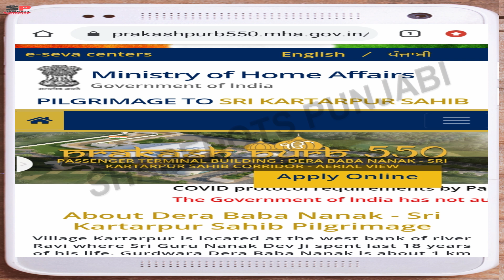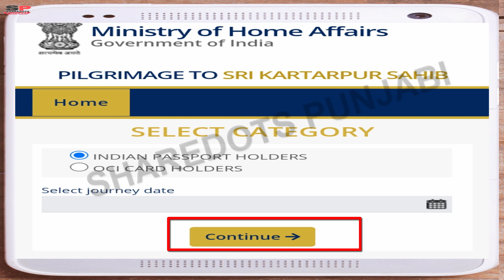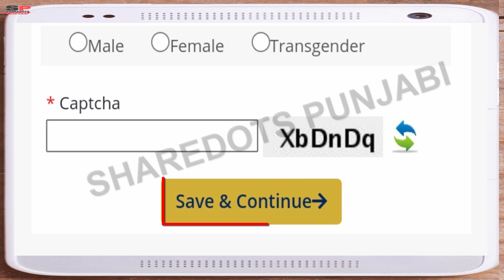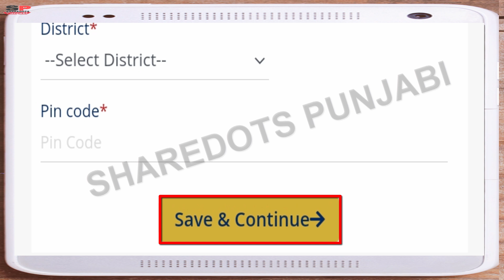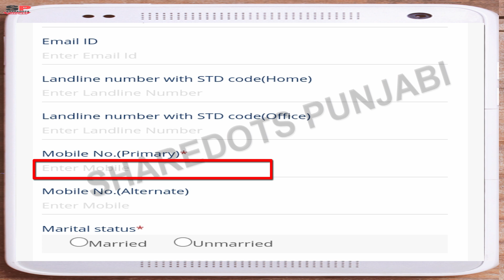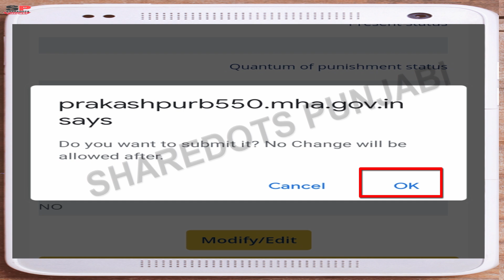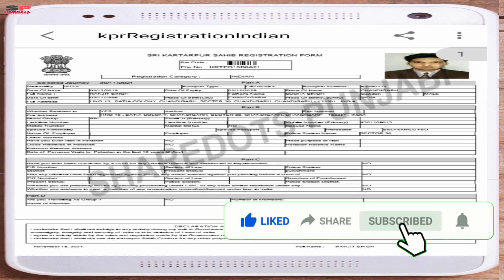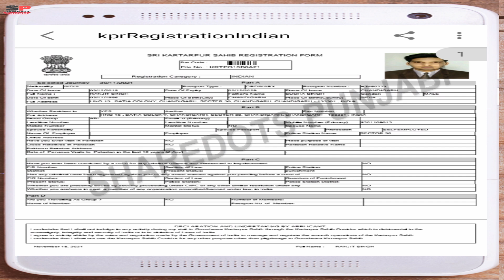ਕਰਤਾਰਪੁਰ ਸਾਹਿਬ ਦੇ ਦਰਸ਼ਨਾਂ ਨੂੰ ਆਨਲਾਈਨ ਇਸ ਤਰ੍ਹਾਂ ਅਰਜ਼ੀ ਦਿਓ | How to apply for Kartarpur Sahib online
Friends, long after the Karona period, visits to Kartarpur Sahib were sanctioned by the Government of India. You can apply online for Kartarpur Sahib Darshan. How to apply for Kartarpur Sahib. What documents did you need to visit Kartarpur Sahib? What are the procedures for visiting Kartarpur Sahib Darshan? Watch this video to go.